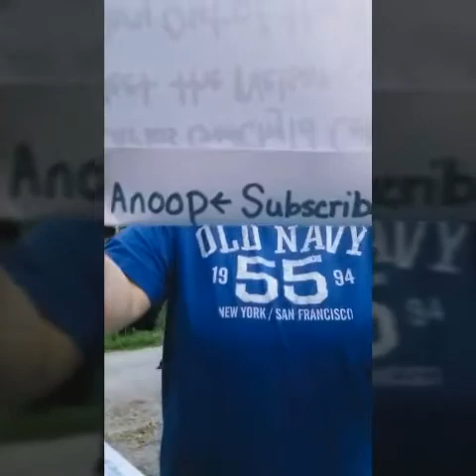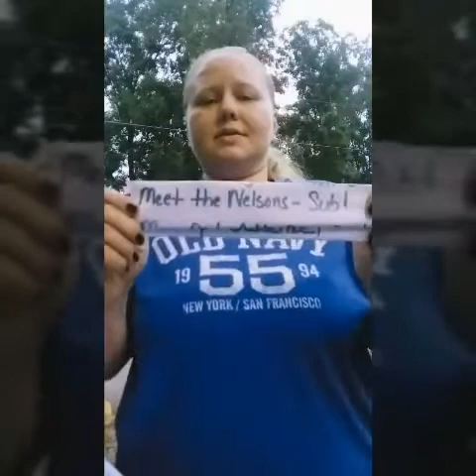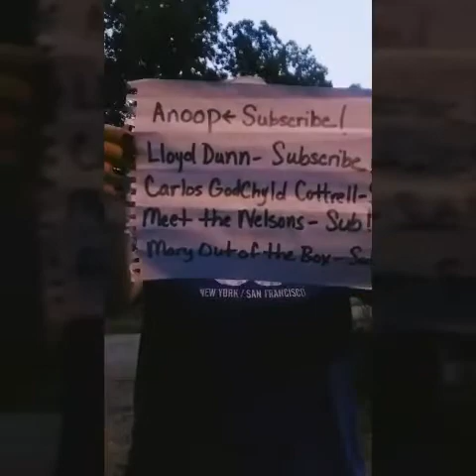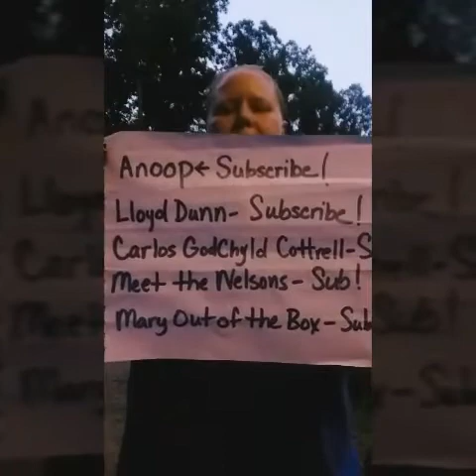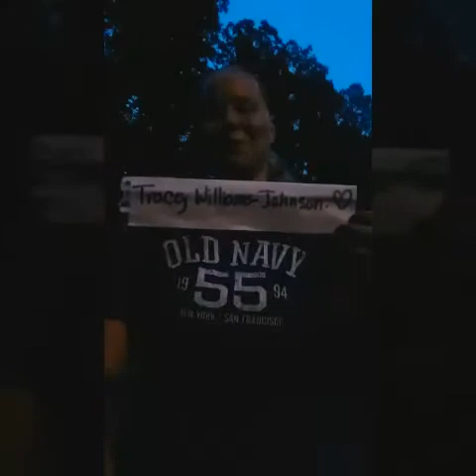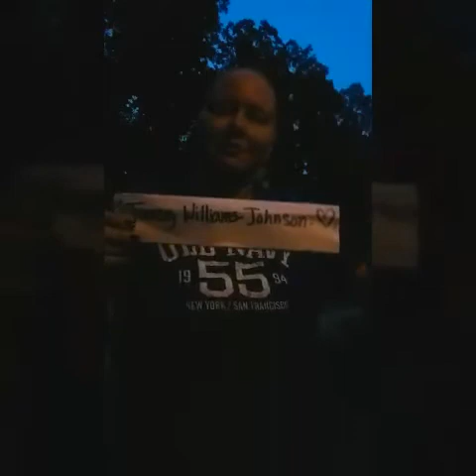YOUTUBE CHANNEL SHOUTOUT/ THANK YOU VIDEO/ 1st Edition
I wanted to start a weekly Shoutout/Thank you video.
For smaller YouTube channels, please comment your channel below for a Shoutout in the next video. ❤
Thanks to everyone for your support, and your kind words always. ❤
Thanks for continuing to follow me on this journey in life.😁😀